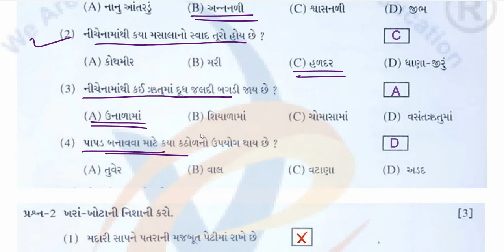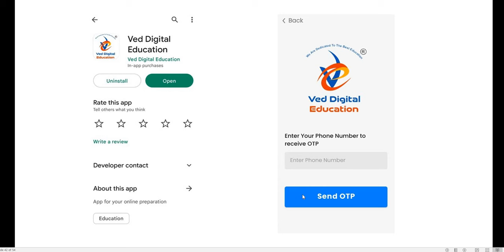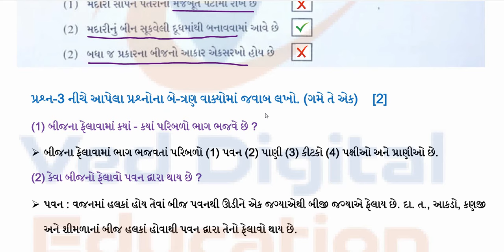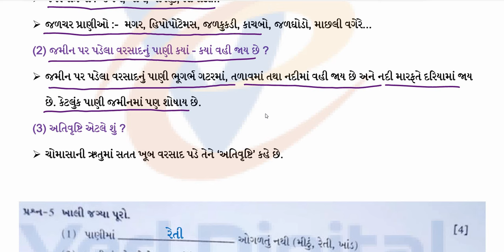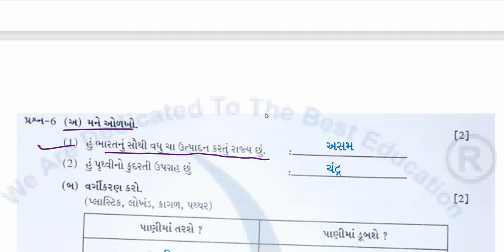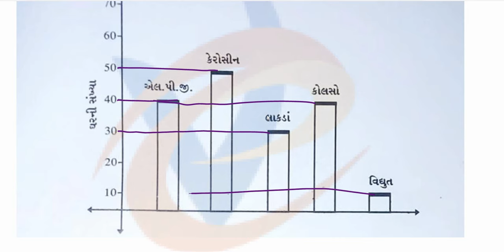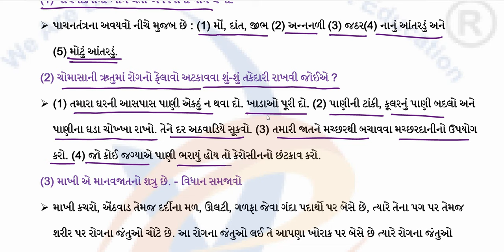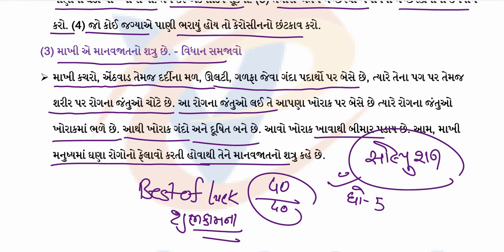aaspas, dhoran 5 aaspas pratham pariksha paper solution 2024, std 5 paryavaran pratham pariksha 2024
std 5 aaspas pratham pariksha paper solution 2024,
std 5 aaspas paper solution 2024,
dhoran 5 aaspas pratham pariksha paper solution 2024,

EDUCATION
Hi